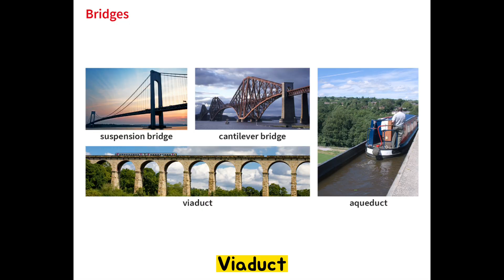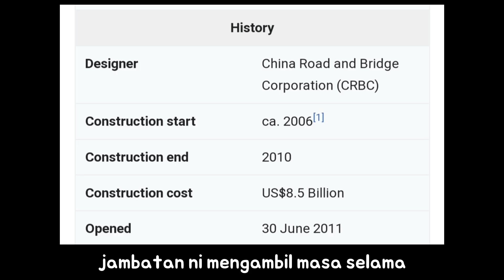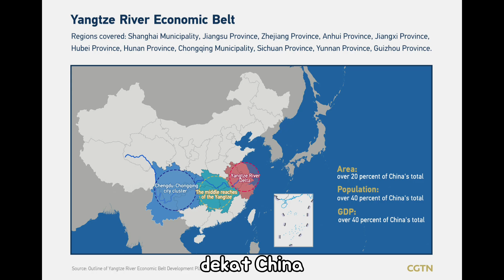Jambatan Paling Panjang Di Dunia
Hai Assalamualakum semua!

Untuk video ini, wawa nak share tentang jambatan paling panjang di dunia.

Boleh dapatkan lebih banyak info daripada sumber-sumber ini:

1) Top 10: World’s longest bridges in the world - BBC Science Focus Magazine

2) The Ten Longest Bridges On Earth - Bridge Masters

3) Worlds Longest Bridge | Longest Bridge in the World | Live Science

5) The 10 Longest Bridges in the World | HowStuffWorks

8) A Compact Guide To Danyang-Kunshan Grand Bridge For Tourists

Terima kasih semua yang menonton video ini.
Harap dapat memberi manfaat serba sedikit.